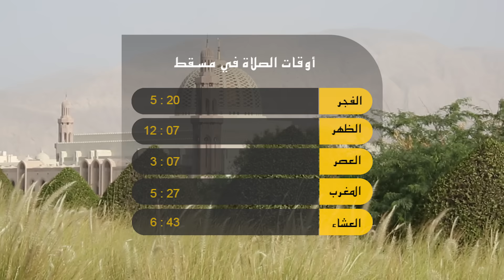عمان اليوم - بعد فصله من العمل.. تعويض عامل عماني بأكثر من 25 ألف ريال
مسقط: افتتاح مؤتمر الشراكة العربي الهندي الخامس / إبراء: جامعة الشرقية تحتفل بتخريج دفعة جديدة من طلبة الدبلوم والبكالوريوس / مسقط: الجمعية العمانية للفنون التشكيلية تنظم معرض النحت الأول / مسقط: بعد فصله من العمل.. تعويض عامل عماني بأكثر من 25 ألف ريال / مسقط: انخفاض عدد الجرائم في السلطنة خلال العام الفائت / أدم: انطلاق سباق الهجن الثالث بولاية أدم / للحصول على جميع النشرات حمل تطبيق "واتس علوم"